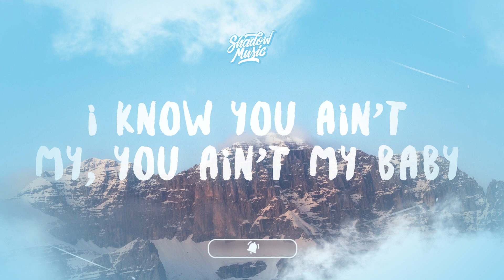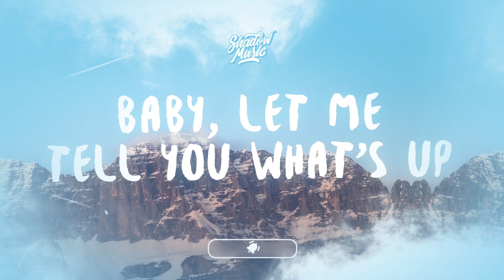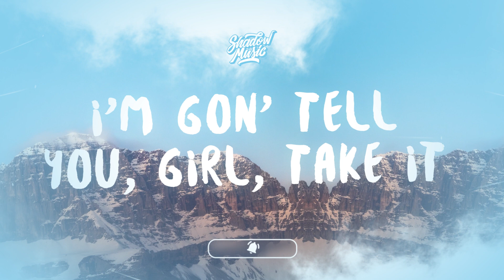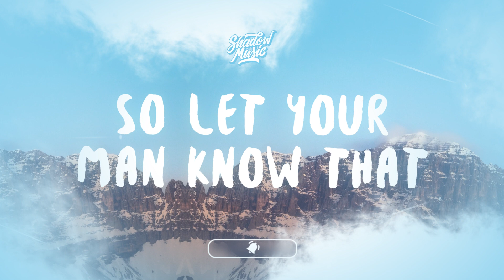Trey Songz - Mr. Steal Your Girl (sped up / lyrics)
♫ Trey Songz - Mr. Steal Your Girl

(Lyrics):
Baby, I'ma be straight up, don’t waste no time
I know you ain't my, you ain't my baby
Do you think about us?
Do I cross your mind anytime?

I know that you, you’re taken
It’ll never change 'cause it’s always been that way
But you know that you can’t fake it
He can’t give you what I got here right now
Girl, I know what you want
No phones, we ain’t even gotta talk
Next time that he leave you all alone
I’m gon’ come through, replace him
I’m gon' watch you get naked
I’m gon' tell you, girl, take it
I’ll give you all the love he did not, I’m about to take his spot

Let your man know that
Mr. Steal Your Girl is back
So let your man know that
Mr. Steal Your Girl is back, back

Baby, let me tell you what’s up
I don’t trust that nigga, fuck that nigga, stop bringing him up
Baby, I ain't never gave no fucks
One fuck’s too much, unless you’re talking about us

But, I know that you, you’re taken
I’ll give you all the love he not
I’m about to take his spot

I’m back

I’m back
I'mma watch you get naked
I'mma tell you to take it
Mr. Steal Your Girl is back (is back)
I’m back…